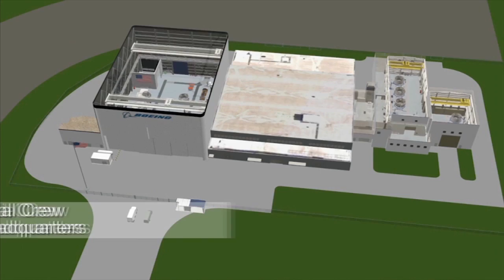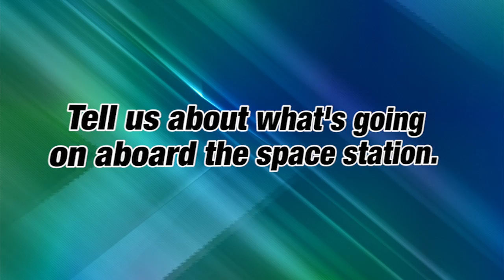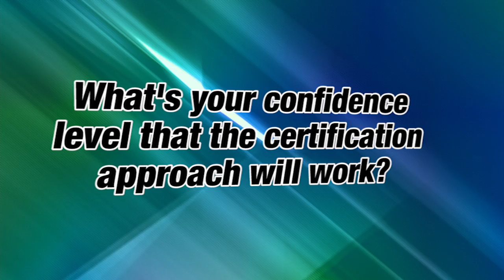In Their Own Words: Tom Simon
Tom Simon, a contracting officer's representative for NASA's Commercial Crew Program, discusses the importance of certifying commercial transportation systems are safe to carry NASA astronauts to the International Space Station in this "In Their Own Words" video.